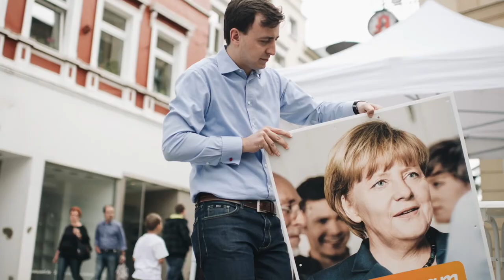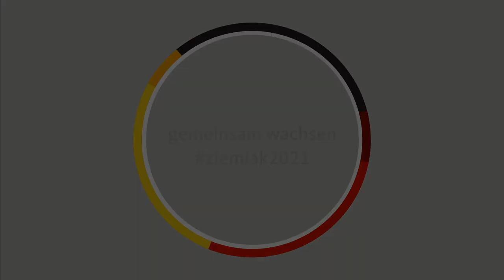Aufstellungsfilm von Paul Ziemiak zur Bundestagswahl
Als ich vor vier Jahren erstmals in den Deutschen Bundestag gewählt wurde, wusste ich, dass wir vor großen Herausforderungen stehen würden. Dass wir aber vier Jahre später in der größten Pandemie unserer Zeit einschneidendste Entscheidungen treffen müssten, hätte ich mir nicht vorgestellt. Am Samstag, den 20. März 2021 stelle ich mich in meiner Heimat im Märkischen Kreis zur Wahl. Ich werbe um das Vertrauen unserer Mitglieder, unseren Märkischen Kreis, meine Heimat in die nächste Bundestagswahl zu führen. Damit verbinde ich den Ansporn eine starke Stimme für unsere Region im nächsten deutschen Bundestag zu sein.

An dieser Stelle danke ich der CDU Herne und der CDU Bochum, dass ich die Bürgerinnen und Bürger im Ruhrgebiet in den vergangenen vier Jahren im Bundestag vertreten durfte. Es war eine tolle Zeit und ich verspreche euch, immer ein vertrauensvoller Ansprechpartner zu bleiben.